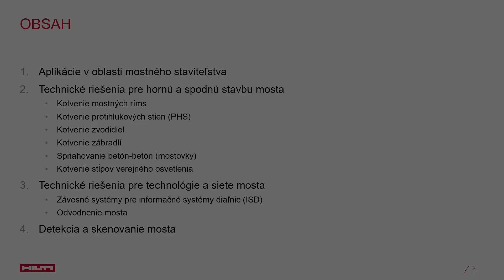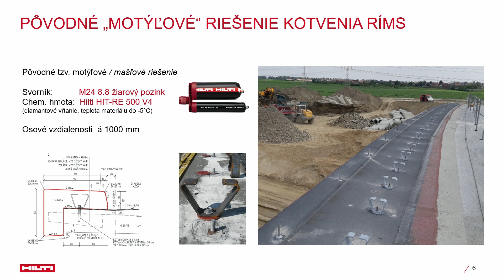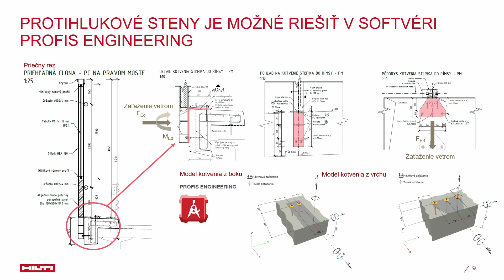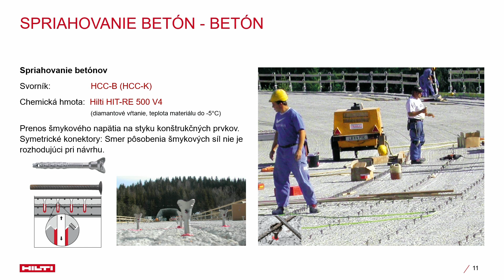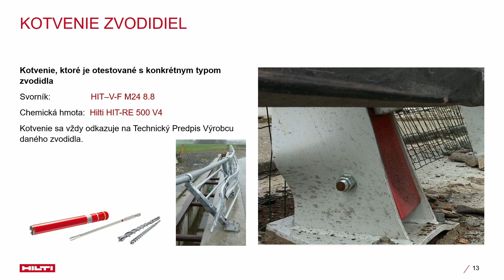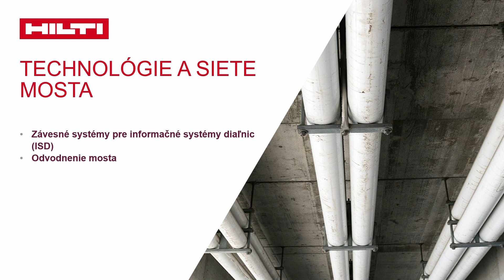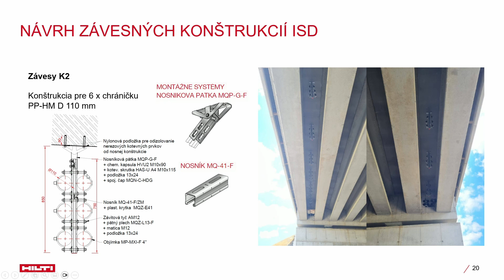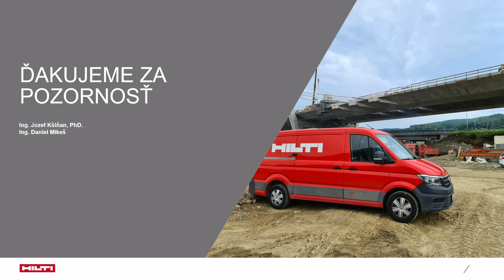APLIKACE NA MOSTECH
Vítejte na webináři o aplikacích na mostech! Zaměříme se na praktická řešení, která Hilti nabízí pro vaše stavební projekty. Naším hlavním cílem je bezpečnost, spolehlivost a efektivita.

Kotvení a upevňování. Ať už se jedná o sloupy, nosníky, stěny nebo zábradlí, Hilti má pro vás řešení.
Montážní systémy: Pro potrubí, kabelové kanály a další aplikace nabízíme modulární montážní systémy.
Zavěšení kabelů ISD: naše technologie umožňuje spolehlivé zavěšení kabelů a instalaci inteligentních systémů. S Hilti si můžete být jisti, že vaše kabely budou bezpečně upevněny a chráněny.
Další aplikace: Kromě výše uvedených oblastí nabízíme také řešení pro rozšíření stávajících konstrukcí, dodatečné kotvené výztuže a další specifické potřeby na dopravních stavbách.